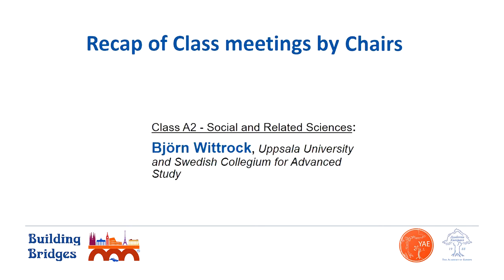Recap of Class A2-Social and Related Sciences, by Björn Wittrock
Recap given by Björn Wittrock (Uppsala University and Swedish Collegium for Advanced Study) at PRBB, on October 20th, during the 32nd Annual Conference of Academia Europaea (AE) and 10th of the Young Academy of Europe (YAE), Building Bridges 2021.